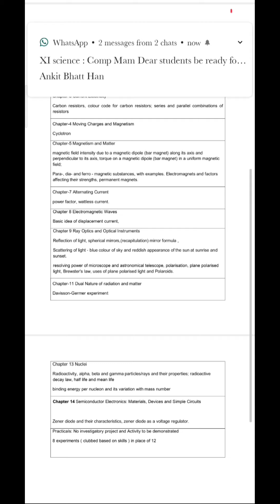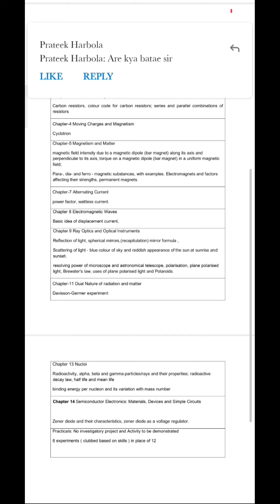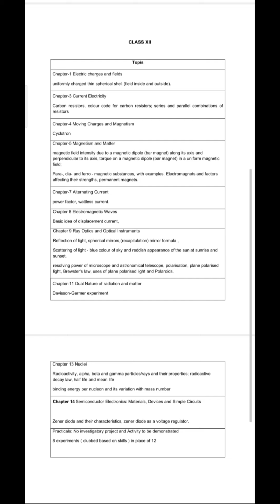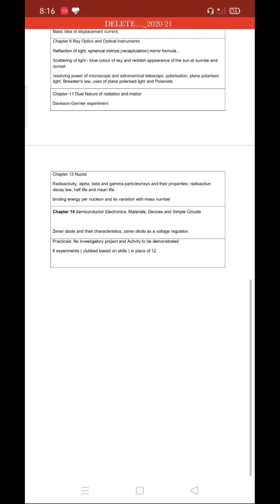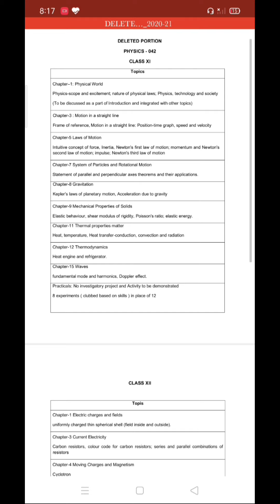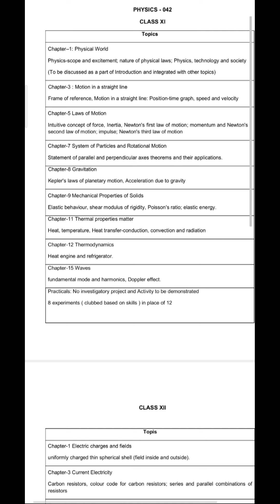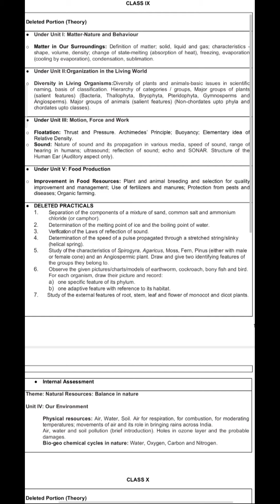Delated_topics_Physics_9-12 CBSE reduces Physics Examination syllabus for Classes IX to XII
Link for revised syllabus